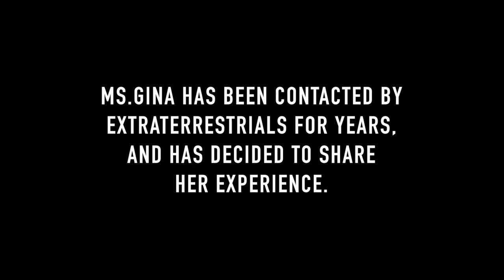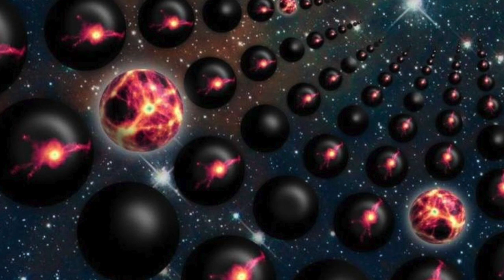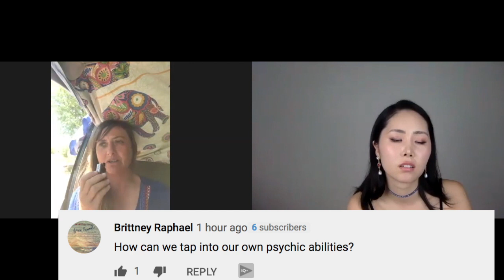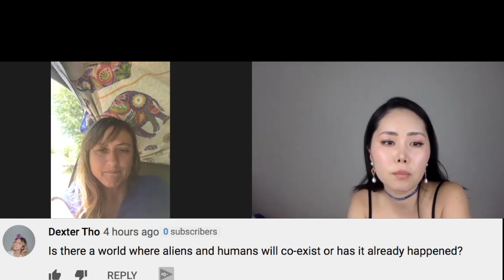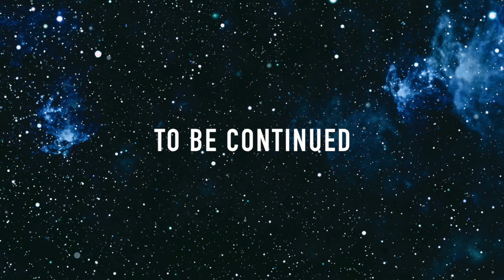Aliens Are REAL And They Live Among Us. Talking to ETs w/ GINA WALTON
Code: INF10GRACE

📸Equipment
Neewer LED Camera Light